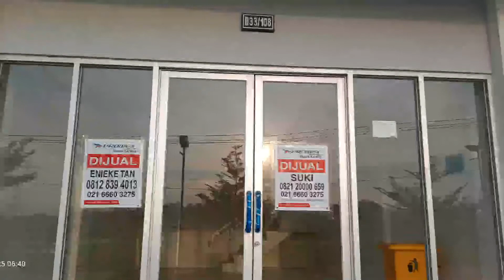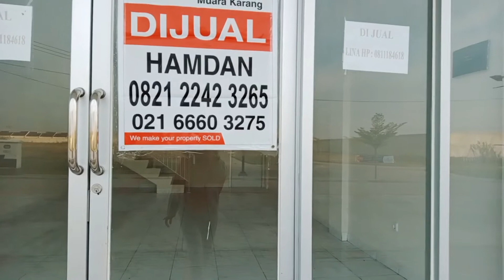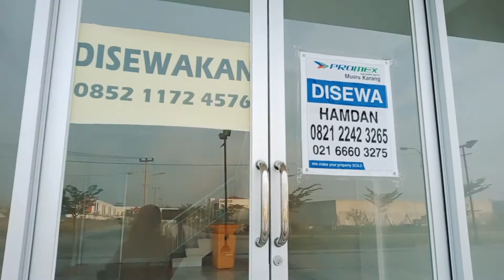Citra Maja Raya • Ruko Park Hill dan Park Lane Sudah Ready | Selangkah Menuju Eco Club.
Hi Guys, udah tahu belum kalau ruko Parkhill dan Parklane udah ready ? hehe. Bagi yg belum tahu saja ya, silakan cek video ini, yang udah tahu mau lihat juga gpp.

1. Ruko Parkhill saat ini udah ready, ada beberapa yg dipasang plang disewakan / dijual.
2. Di halaman ruko, saya perhatiin diperbaikin ya. Karena ada beton pecah-pecah gitu.
3. Seberang Parkhill sudah terlihat ya bangunan Eco Club dan Water park.
untuk saat ini masih belum dibuka ya.
4. Kemudian ruko Parklane. Kondisinya seperti ruko Parkhill

Dari dua ruko tersebut belum ada yg nempatin untuk bisnis. Entah masih finishing entah tinggal nunggu jadwal serah terima saya kurang paham.

Jika mengingat pada 2017 (empat tahun yg lalu), sekitar parkhill dan parklane masih berupa lahan kosong. Ruko belum ada. Eco club dan Waterpark juga belum dibangun.

Saya sendiri berharap, pembangunan terus berjalan lancar dan terkendali. Segera bertambah penghuninya.

OK, sekian dulu ya. Sampai ketemu di video berikutnya. Jika ada saran dan kritik dipersilakan.

bye bye :)